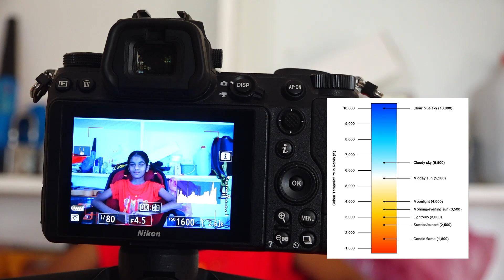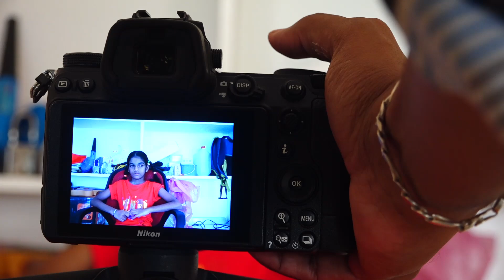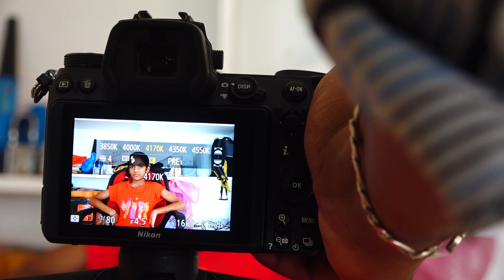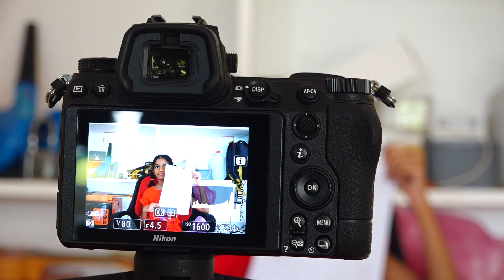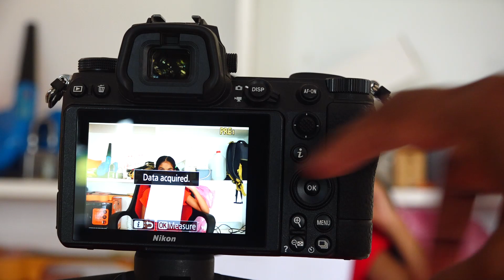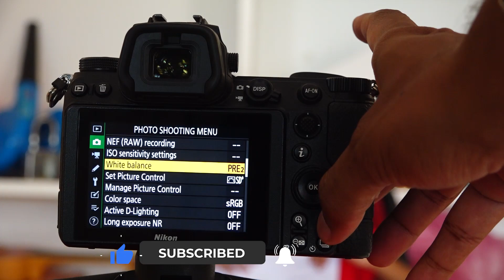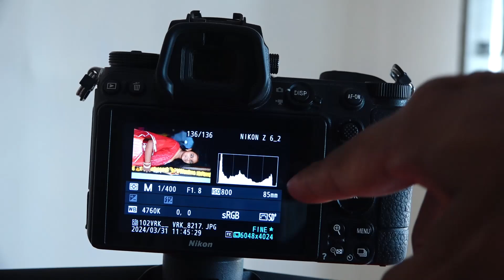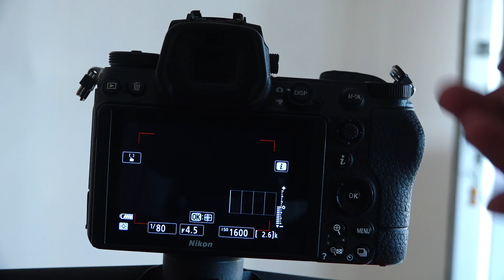How Kelvin Works in Photography || White balance & Color Temperature